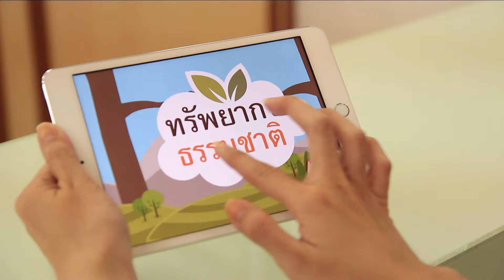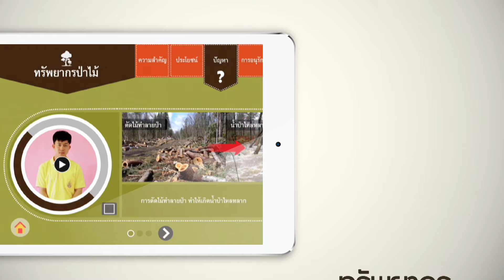CMM KMUTT-หนังสือดิจิตอล เรื่อง ทรัพยากรธรรมชาติ (2014)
นางสาวหทัยชนก ดำจันทร์
นางสาวสุจิตรา สำราญอยู่

ที่ปรึกษา อ.ญาดา อรรถอนันต์